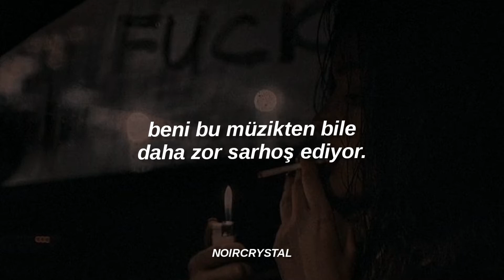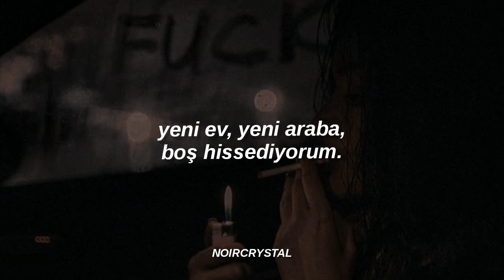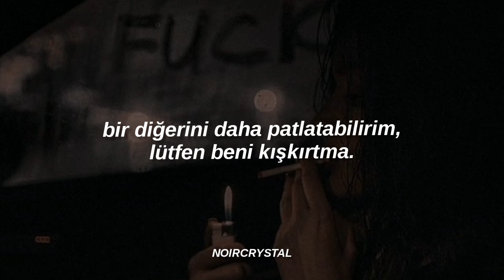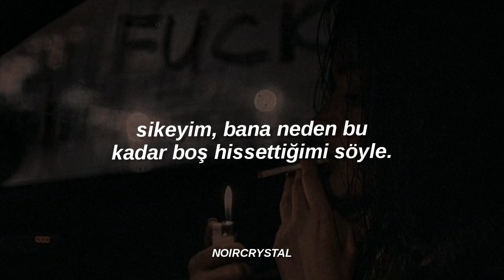chase atlantic, empty | türkçe çeviri.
*euphoria; "kendini aşırı derecede mutlu ve coşkulu hissetme hâli, öfori."

sözleri;

Red pill, help me get my words out
Blue pill, won't you help me calm down?
The green pill doesn't really do shit
It barely gets me higher than this music
New pills colour of my Off-White
You still think about those old times
But I've been sober 48 hours
I don't feel euphoria now

[Pre-Chorus: Mitchel Cave]
I feel empty
New house, new car
I feel empty
You win, gold star
I feel empty
No lungs, no heart
I feel empty

Tell me why the fuck I feel so empty
This might be the reason that she left me
Mama, what's the reason I feel empty?
I might pop anothеr, please don't tempt mе

[Post-Chorus: Mitchel Cave]
I feel empty
I feel empty
I feel empty

[Verse 2: Christian Anthony]
Old friends turning into strangers
New friends, they're becoming dangerous
Her friends never really liked me
They'll do anything they can to spite me
Five friends, count 'em on my left
Knife in, walking like a dead man
I've been sober 48 hours

[Pre-Chorus: Christian Anthony and Mitchel Cave]
I feel empty
I feel empty
I feel empty
No love, no heart
I feel empty

I might pop another, please don't tempt me

[Post-Chorus: Mitchel Cave]
I feel empty
I feel empty
I feel empty

[Bridge: Mitchel Cave]
Empty
I feel empty

[Post-Chorus: Mitchel Cave]
I feel empty
I feel empty
I feel empty (I feel empty)

[Outro: Mitchel Cave]
I feel empty
I feel empty
I feel empty